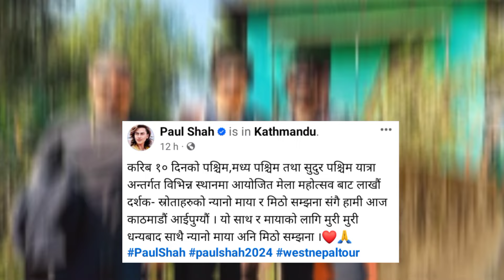काठमाडौँ फर्किए नायक पल शाह | Paul Shah | Paul Shah new video | Paul Shah Song | Paul Shah Movie